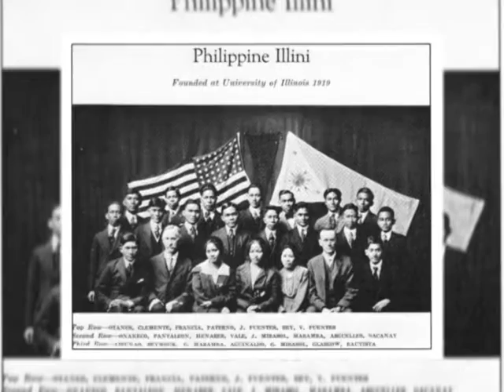History Passed on by Pensionados Through Descendants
As a son of a Filipino Pensionado, Art Villarruz discusses growing up with his father, Primo, who attended University of California Berkeley & received a degree in Civil Engineering & Chemistry.